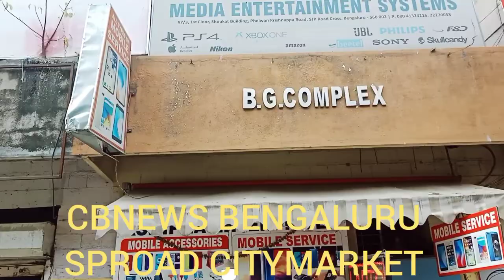CBNEWS ಬೆಂಗಳೂರು ಎಸ್ಪಿ ರಸ್ತೆ ಜಂಕ್ಷನ್ ಸಿಟಿ ಮಾರ್ಕೆಟ್ ನಲ್ಲಿ ನೋ ಪಾರ್ಕಿಂಗ್ ಝೋನ್ ನಲ್ಲಿ ನಿಲುಗಡೆ ಮಾಡಿರುವ jeep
CBNEWS BENGALURU

WE RESPECT POLICE AND TRAFFIC POLICE VEHICLE PARKED IN NO PARKING ZONE IN BUSY SP ROAD JUNCTION CITY MARKET SOME POLICE OFFICIALS BREAK GOVT RULES VEDEO IN PUBLIC INTRESTED 🙏

CBNEWS ಬೆಂಗಳೂರು

ಎಸ್ಪಿ ರಸ್ತೆ ಜಂಕ್ಷನ್ ಸಿಟಿ ಮಾರ್ಕೆಟ್ ನಲ್ಲಿ ನೋ ಪಾರ್ಕಿಂಗ್ ಝೋನ್ ನಲ್ಲಿ ನಿಲುಗಡೆ ಮಾಡಿರುವ  ಟ್ರಾಫಿಕ್ ಪೊಲೀಸ್ ವಾಹನವನ ...we  respect ಪೊಲೀಸ್ ಅಧಿಕಾರಿಗಳು some police officers break ಸರ್ಕಾರಿ